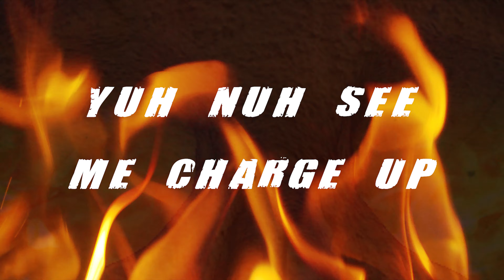Les13 - Think Bout (Official Lyric Video)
Leslie UTG " Think Bout "